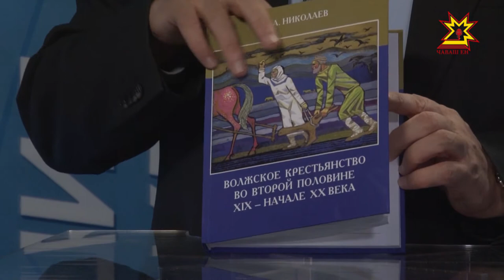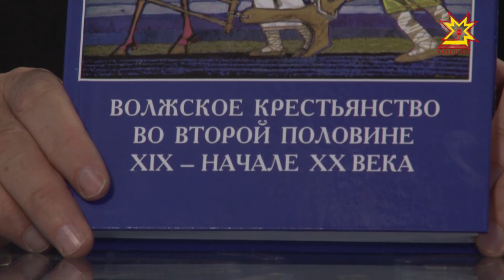Тĕплĕ калаçу. Выпуск 20.04.2017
Студи хăни - Геннадий Николаев Чăваш патшалăх гуманитари ăслăлăхĕсен институчĕн директорĕн çумĕ